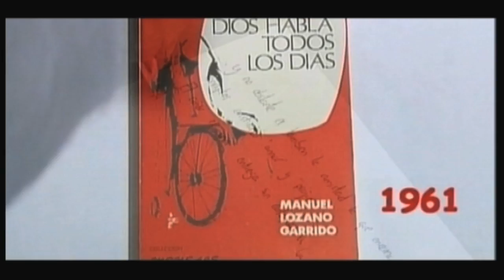Vatican Magazine "Le ali del giornalismo" 18-07-2014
La vita, gli scritti e la testimonianza nella malattia del beato Manuel Lozano Garrido, vissuto in Spagna tra il 1920 e il 1971, che affrontò con fede il dolore, continuando a scrivere, racconta il postulatore "perché non mise la sua vita al centro".